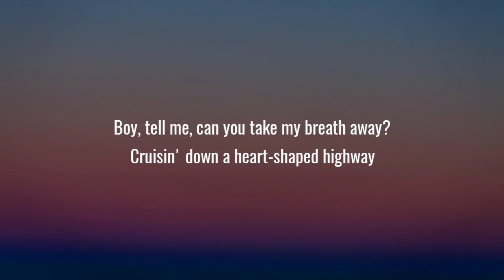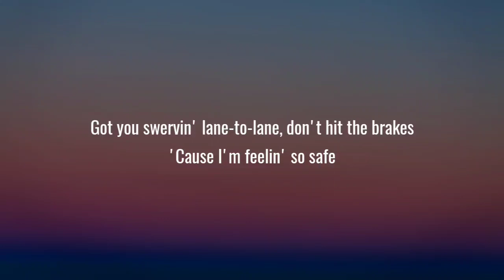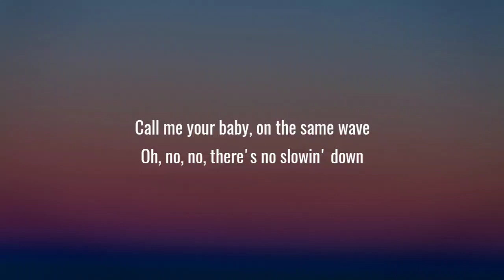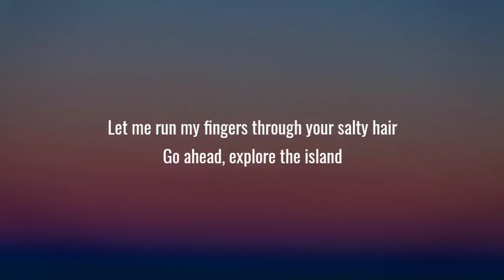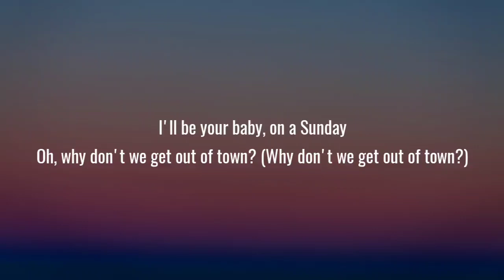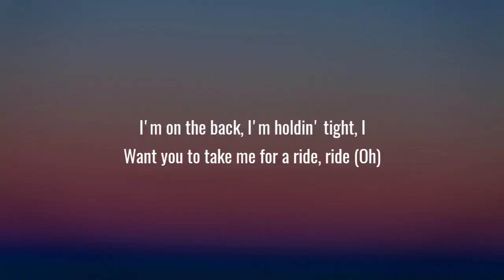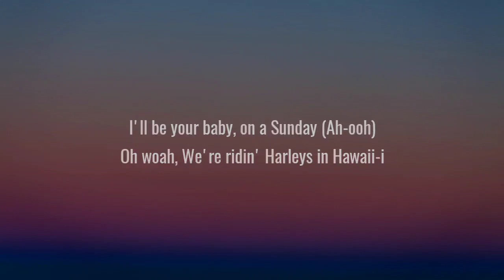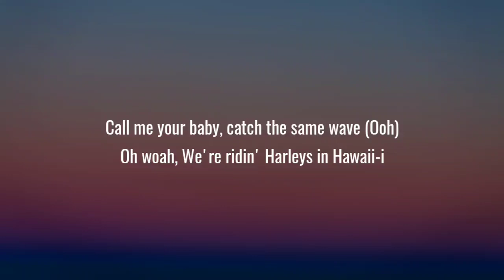Katy Perry - Harleys In Hawaii (Lyrics) "You and I, Ridin' Harleys in Hawaii-i-i